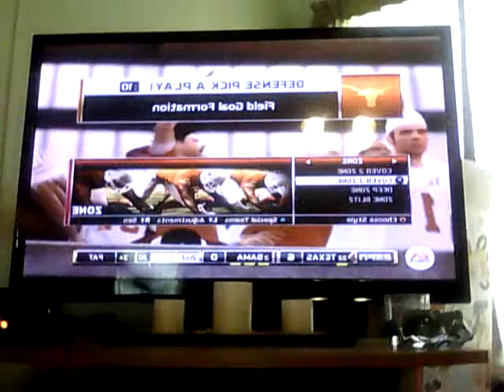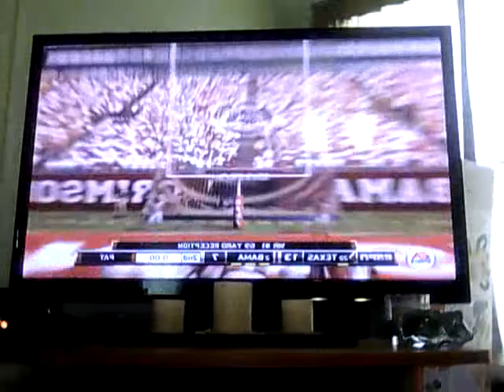Alabama vs Texas ncaa 12 part2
sorry didnt make a 3 rd or first part:(